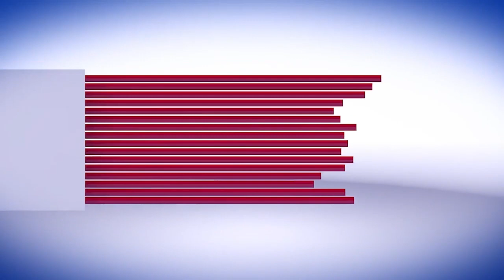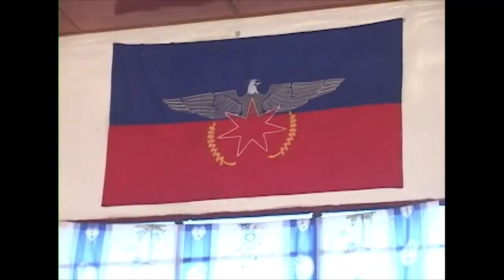buga shiga 19.8.2023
Lztv